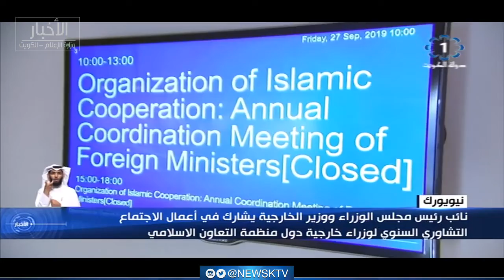الشيخ صباح الخالد يشارك فى اعمال الاجتماع التشاوري السنوي لوزراء خارجية منظمة التعاون الاسلامي